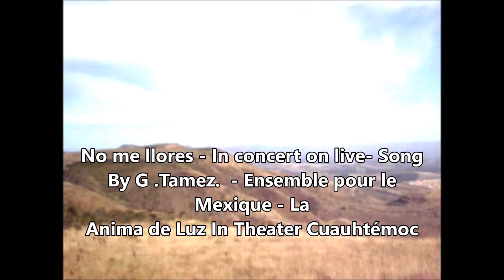La martiniana In concert on live Song By G Tamez Ensemble pour le Mexique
La martiniana- On concert on live- Song By  G .Tamez.  -

Ensemble  pour le Mexique - La
Anima de Luz  In Theater Cuauhtémoc

Singers : Yovani Chaves (Baritone Solo) And Gaby Rosales - Back Vocal  ( Sister´s Rosales )

Piano and Arranjer : Guillermo Felipo Espinosa Trejo (Internancional Cellist anc composerl)

Marimbas  : Elim And Miguel Sanches

Guitar : Alfredo Banderas